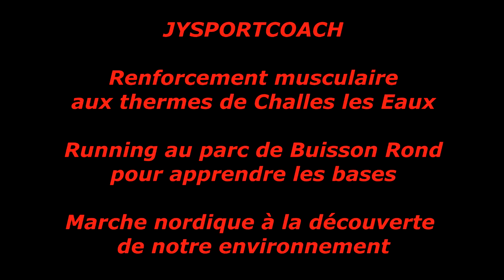Remise en forme - votre santé est en jeu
Vidéo PROMO des activités auprès des adultes en loisir :
- renforcement musculaire
- accompagnement running
- marche nordique